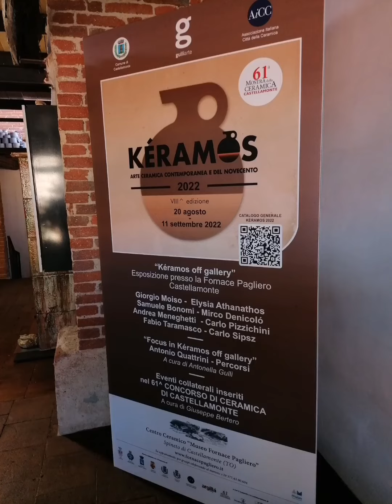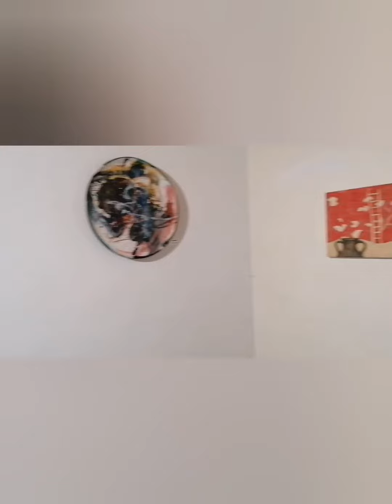Kéramos off gallery - GULLIarte - Fornace Pagliero - 61 Mostra della Ceramica di Castellamonte